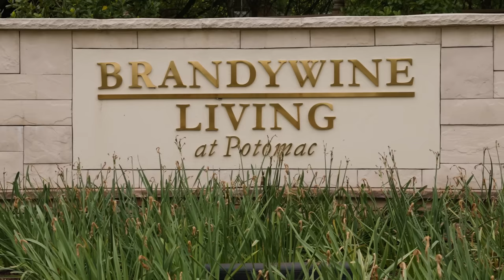Brandywine adds a touch of luxury to senior living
Brandywine Living in Potomac, Maryland is so much more than a senior living facility. Here, residents will find a community that promotes independence, dignity and individuality.